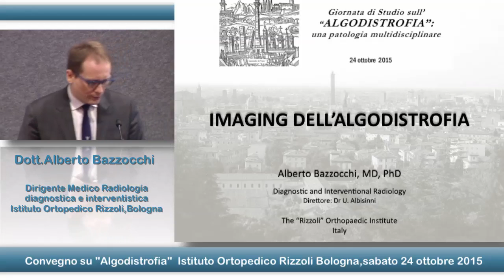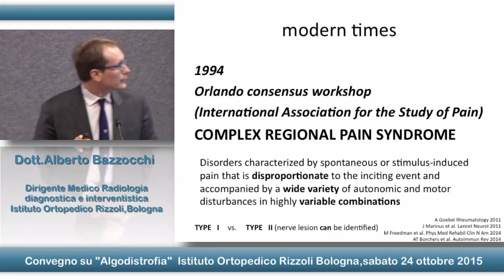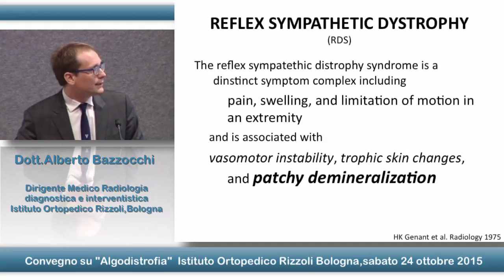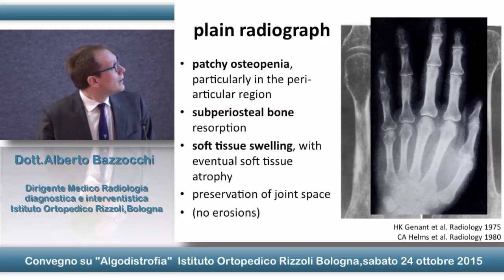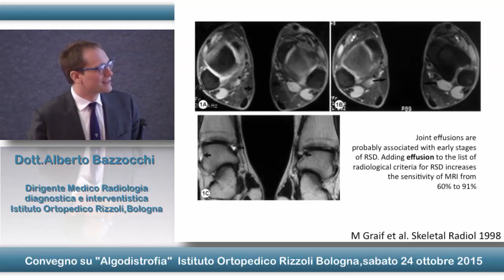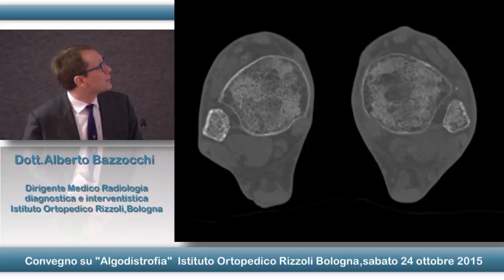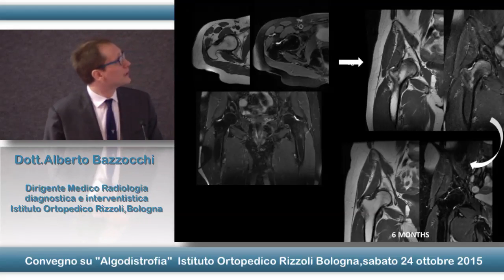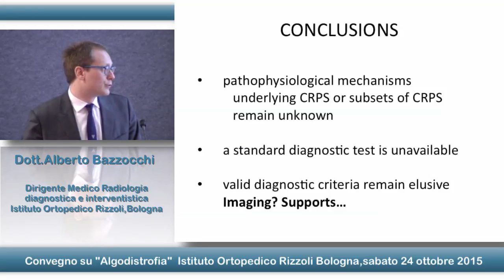Imaging dell'algodistrofia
Relazione del Dott. Alberto Bazzocchi, Dirigente Medico Radiologia diagnostica e interventistica, Istituto Ortopedico Rizzoli, Bologna.

La relazione è stata presentata nel corso dell'incontro: “Giornata di studio sull’Algodistrofia, una patologia multidisciplinare” svoltosi a Bologna il 24 ottobre 2015.